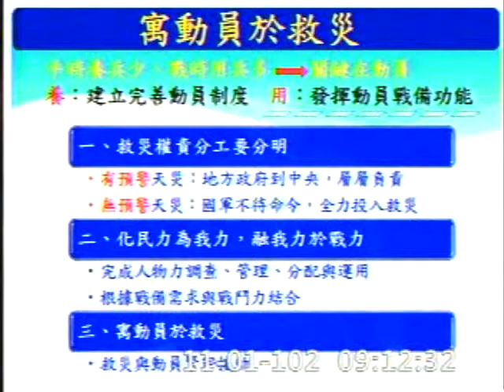2013-11-01 陳鎮湘 發言片段, 第8屆第4會期第8次會議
會議簡介: 第8屆第4會期第8次會議一、1日上午9時至10時為國是論壇時間。二、對行政院院長施政報告，繼續質詢。

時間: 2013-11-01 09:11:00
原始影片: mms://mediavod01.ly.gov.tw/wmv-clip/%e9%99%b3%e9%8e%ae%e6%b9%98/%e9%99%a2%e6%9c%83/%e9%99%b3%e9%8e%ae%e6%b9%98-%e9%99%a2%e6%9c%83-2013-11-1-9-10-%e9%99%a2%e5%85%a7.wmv